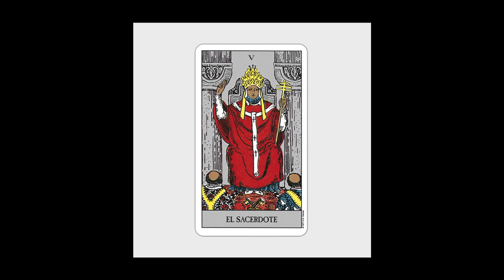Stanislav Tolkachev - In The Rays Of The Artificial Sun [SEMANTICA]